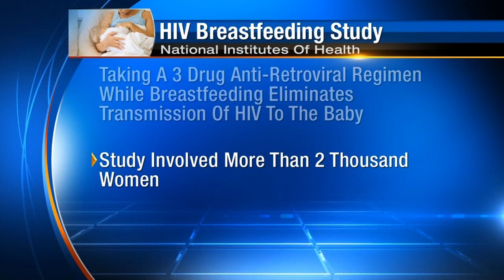FDA approves single-use tablet to treat hepatitis C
The Food and Drug Administration just approved a drug called Epclusa -- the first single-use tablet to treat all types of hepatitis C without the need for additional medication in many cases.